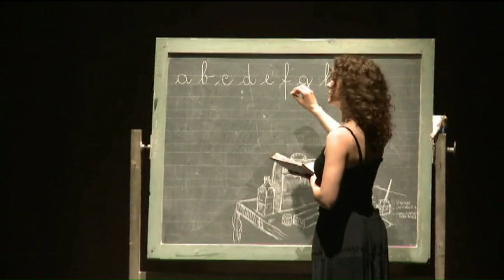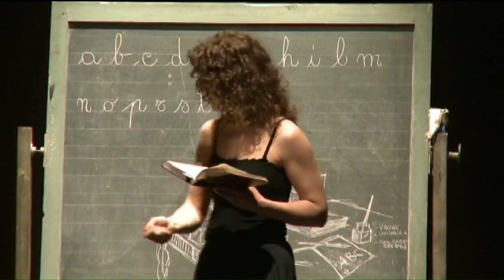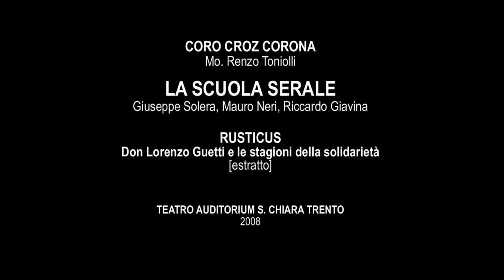La scuola serale ♪ Coro Croz Corona • "Rusticus" Festival Economia Trento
LA SCUOLA SERALE | Giuseppe Solera, Mauro Neri, Riccardo Giavina
Coro Croz Corona, Mo. Renzo Toniolli

RUSTICUS [estratto]
Don Lorenzo Guetti e le stagioni della solidarietà
Opera teatral-corale in 6 quadri sulla nascita della Cooperazione in Trentino
Progetto e Testi: Mauro Neri
Musiche: Giorgio Moroder e Giuseppe Solera
Coro Croz Corona, diretto dal Mo. Renzo Toniolli
Attori: Silvia Furlan, Michele Comite, Beatrice Pontalti, Beniamino Sala
Pittrice: Paola de Manincor
Regia: Paul Sark
Provincia Autonoma di Trento
Federazione della Cooperazione Trentina
Teatro Auditorium S. Chiara di Trento
2 giugno 2008

LA SCUOLA SERALE, è inciso e pubblicato su:
Album CD “Ninna nanna Marmolèda”, Egon.

In scena al FESTIVAL ECONOMIA DI TRENTO, dedicato a don Lorenzo Guetti “RUSTICUS” (così firmava i propri articoli di agricoltura), un prete di montagna che seppe leggere la sua realtà - ecclesiale, ma anche culturale ed economica - con lungimiranza e disponibilità al servizio. Un testo teatrale, che ripercorre le tappe fondamentali della sua vita, ritmato da sei canzoni inedite eseguite dal Croz Corona, che raccontano le condizioni di vita in una regione alpina di fine Ottocento, intrecciando i drammi della miseria, dell’emigrazione e dello sfruttamento con i sogni di riscatto e con l’affermarsi del movimento cooperativistico capace di offrire occasioni di sviluppo e di progresso.

LA SCUOLA SERALE, fu senz’altro opera meritoria dell’impero asburgico e delle centinaia di maestri che si resero disponibili, se anche per il ceto contadino l’istruzione non fu più un sogno.

LA SCUOLA SERALE
                              Giuseppe Solera, Mauro Neri, Riccardo Giavina
Le mie mani sono sporche di terra
e profumano dell’erba dei campi:
sono grosse mani di contadino
che sfioran lievi il volto d'un bambino…
               In fondo al cuore ho nascosto i misteri
               delle stagioni che crescono piano:
               son questi i libri che devo studiare,
               ecco le cose che devo sapere!
Cosa vuole che impari, Maestro,
con la testa che cade sul banco,
con gli occhi che si fanno pesanti
ed il sonno ch’è più forte di me!
               Cosa vuole che studi, Maestro,
               dopo un giorno di duro lavoro,
               con la vita che è già alle mie spalle
               e i figli che ne san più di me!
Arrivo a sera più stanco del bue,
la notte mi chiama a dormire con lei…
la Luna guarda dall’alto e sorride:
è lei la vera maestra di vita!
               Se stringo i denti e mi guardo intorno,
               ne vedo tanti che son come me…
               devo studiare, per i miei tre figli:
               del loro padre saranno orgogliosi!
                 ...ne san più di me!